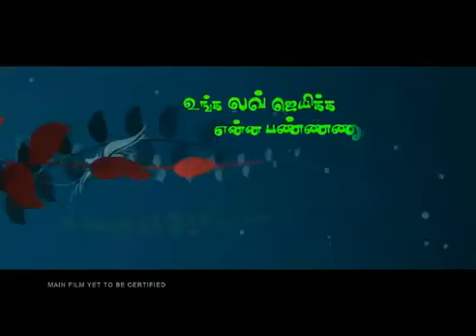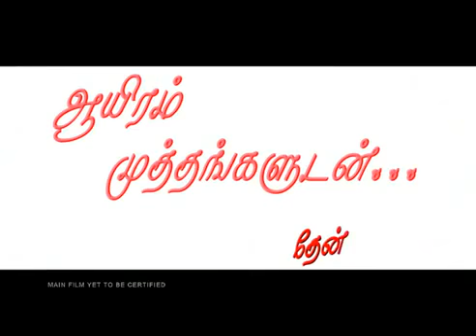Aayiram Muthangaludam Themozhi Tam YouTube